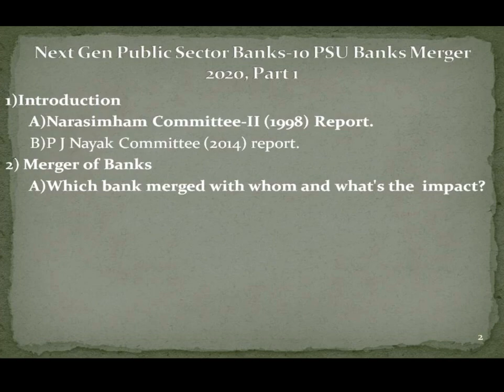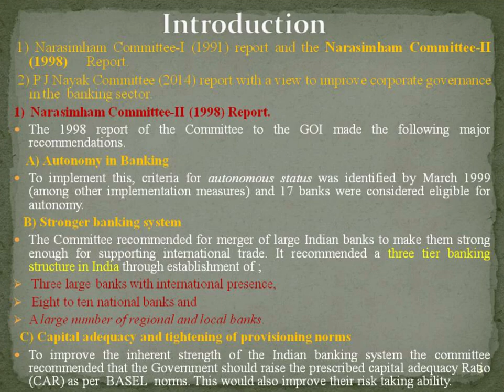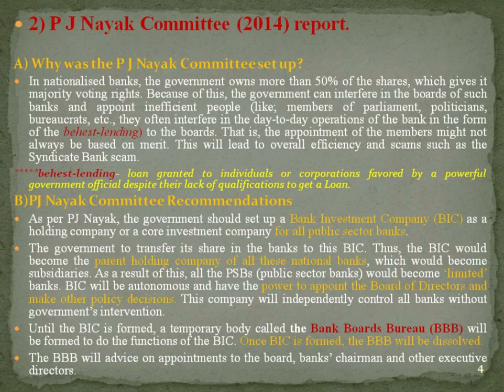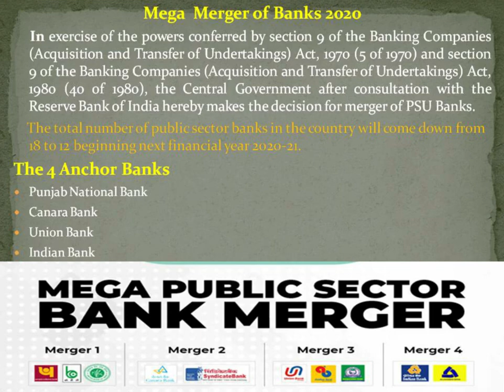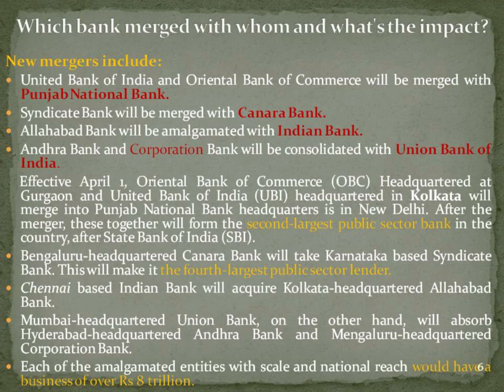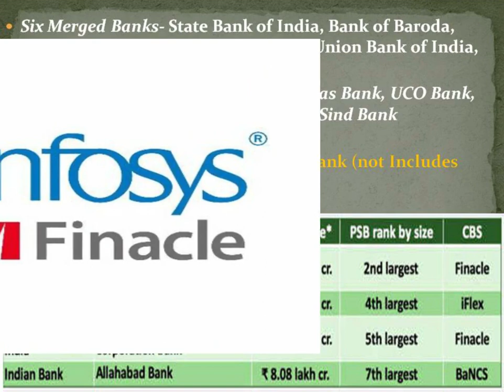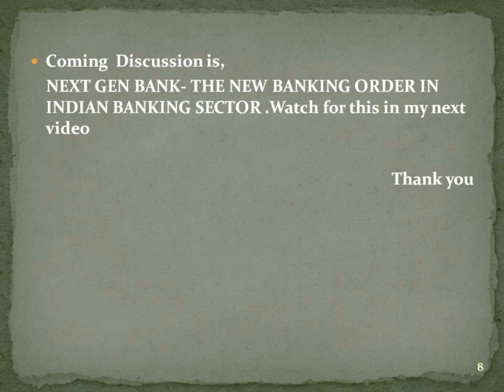Indian Economy Episode 7-Next Gen Public Sector Banks Part 1-10 PSU Banks Mega Merger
10बैंकमेगा विलय
Introduction
1. Narasimham Committee-I (1991) report and the Narasimham Committee-II (1998) Report.
2. P J Nayak Committee (2014) report with a view to improve corporate governance in the banking sector.
Merger of Banks
The total number of public sector banks in the country will come down from 18 to 12 beginning next financial year.
The 4 Anchor Banks
1) Punjab National Bank
2) Canara Bank
3) Union Bank
4) Indian Bank
Which bank merged with whom and what's the impact?
New mergers include:
1. United Bank of India and Oriental Bank of Commerce will be merged with Punjab National Bank.
2. Syndicate Bank will be merged with Canara Bank.
3. Allahabad Bank will be amalgamated with Indian Bank.
4. Andhra Bank and Corporation Bank will be consolidated with Union Bank of India.
Six Merged Banks- State Bank of India, Bank of Baroda, Punjab National Bank, Canara Bank, Union Bank of India, Indian Bank
Six Independent Banks- Indian Overseas Bank, UCO Bank, Bank of Maharashtra and Punjab and Sind Bank

You can get all the Industry news & information in my channel frequently.I believe if you learn about our country in a systematic manner with correct data, numbers it will be more effective to enhance your knowledge base.
Industry/Sectors:
• Agriculture and Allied Industries
• Automobiles
• Auto Components
• Aviation
• Banking
• Cement
• Consumer Durable
• E-commerce
• Education and Training
• Engineering and Capital Goods
• Financial Services
• FMCG
• Gems and Jewellery
• Healthcare
• Infrastructure
• Insurance
• IT & ITeS
• Media and Entertainment
• Metals And Mining
• Oil and Gas
• Pharmaceuticals
• Ports & Shipping
• Power
• Railways
• Real Estate
• Renewable Energy
• Retail
• Roads
• Science and Technology
• Steel
• Telecommunications
• Textiles